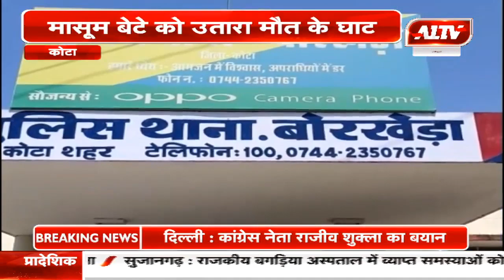कोटा : कलयुग की हत्यारी मां , मासूम बेटे को उतारा मौत के घाट | A1TV News